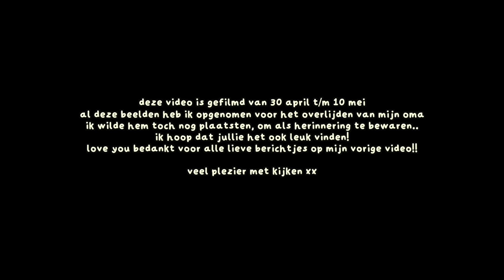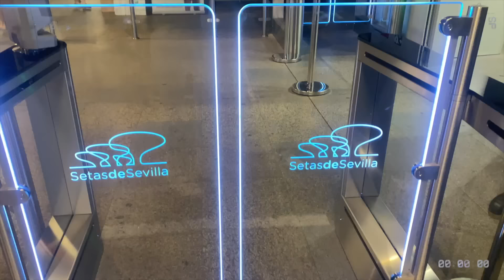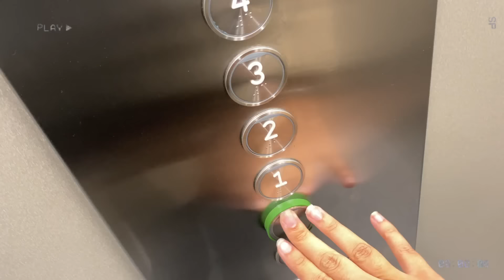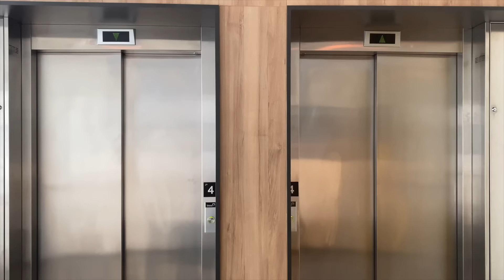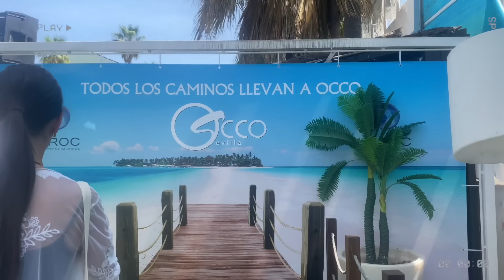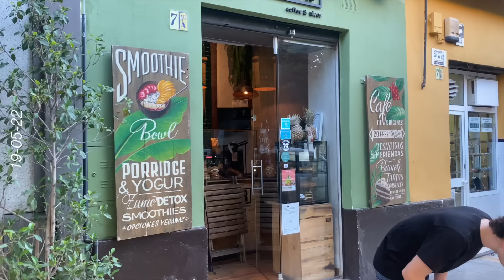week in mijn leven in Spanje: vakantie, feria de Sevilla 🇪🇸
In deze video neem ik jullie mee in een week in mijn leven tijdens de feria van Sevilla. Ik heb vakantie en ik ga allemaal leuke dingen doen dus ik hoop dat jullie het leuk vinden & veel plezier met kijken!

Volg me ook op instagram om op de hoogte te blijven:
Thanks 🤍

🌻 Timestamps
0:00 intro
00:17 ik heb vakantie!! het is Feria (kermis) in Sevilla
00:55 officiële start van de Feria
01:15 wat ik aandoe naar de Feria.. jurk van €500?
02:11 eerste dag van de Feria, dit is wat we hebben gedaan :)
03:45 iets leuks doen omdat ik verdrietig was..
04:48 naar Córdoba!!
06:53 meer Feriaaaaa
08:25 poolparty!!
10:54 wat doen wij in een weekend?
11:28 zo bewerk ik mijn insta foto's!
12:56 laatste dag in Sevilla met Sophia..
13:12 bedankt voor het kijken xx

🌻 OVER MIJ
Hey ik ben Chey en wat super leuk dat je op mijn kanaal kijkt! Op mijn kanaal kan je video’s verwachten over onder andere mijn leven in Spanje, maar ook maak ik graag school video’s en ik jullie probeer motivatie en inspiratie te geven om de beste versie van jezelf te zijn!
Heel erg bedankt voor jullie support, loveyou all! :)

🌻 VRAGEN
Hoe oud ben je? 21! (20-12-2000)
Wat is je afkomst? Nederlands, Spaans en Indonesisch!

🌻 SUBCOUNT: 33.274

Deze video bevat geen gekregen producten en geen betaalde samenwerking. Deze vermelding is onderdeel van de Social Code: YouTube. Voor meer informatie, ga naar